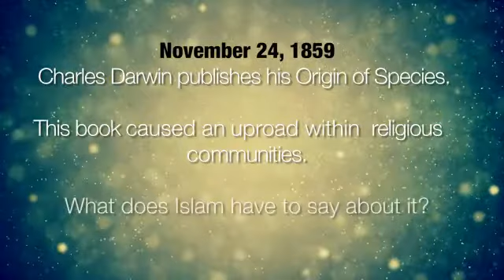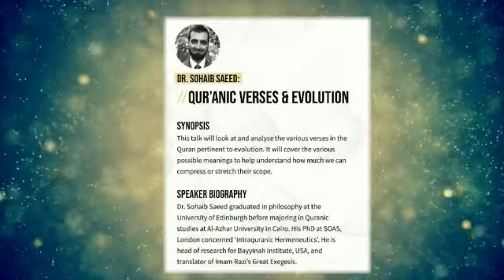[Upcoming Conference] Islam and Evolution: The Texts and the Stakes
Islam and Evolution: The Texts and the Stakes
One Day Conference on Islam and Evolution

Sheikh. Usman Ali
The Science of Evolution

Synopsis
This talk will look at the scientific evidences for evolution, against evolution, and the various (other) interpretations that exist in the literature.

Speaker Biography
Sheikh. Usman Ali holds an Alimiyyah degree and has taught at various Islamic Institutes. He is also an Associate Lecturer and a PhD candidate at the University of Portsmouth and holds a Chartered Scientist Award. Currently, he works as a Senior Specialist in Haematology with clinical laboratory and research roles.

Dr. Sohaib Saeed
Qur’anic Verses & Evolution

Synopsis
This talk will look at and analyse the various verses in the Quran pertinent to evolution. It will cover the various possible meanings to help understand how much we can compress or stretch their scope.

Speaker Biography
Dr. Sohaib Saeed graduated in philosophy at the University of Edinburgh before majoring in Quranic studies at Al-Azhar University in Cairo. His PhD at SOAS, London concerned ‘Intraquranic Hermeneutics’. He is head of research for Bayyinah Institute, USA, and translator of Imam Razi’s Great Exegesis.

Dr. Safaruk Chowdhury
The Hadiths & Evolution

Synopsis
This talk will look at the various hadiths pertaining to evolution. The talk will try to demystify the various complexities involved in assessing the relevant hadiths so as to make explicit how much they impact the discourse of evolution and Islam.

Speaker Biography
Dr. Sarfaruk Chowdhury studied philosophy as well as the traditional Islamic sciences in Cairo and the UK. His PhD on Sufism was published and has a number of forthcoming monographs within Islamic philosophy and theology. He is a professional translator, teacher and educator and currently lives in London.

fatimahelizabethcates.co.uk